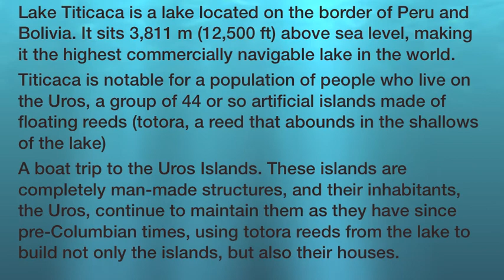PERU-2011-PUNO TITICACA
Peru in August 2011
Lake Titicaca, Puno